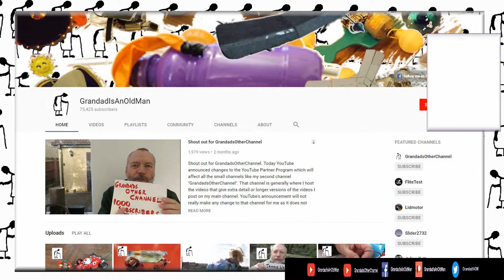Onboard the VW Beetle 4x4 RC car based on the Revell Lion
Onboard the VW Beetle 4x4 RC car based on the Revell Lion. This is the unedited version.